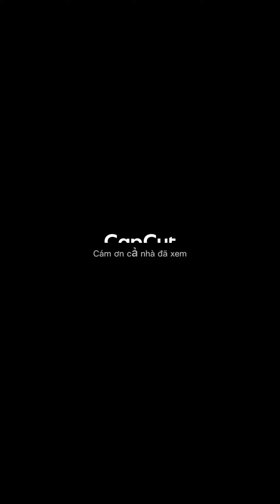Mừng sinh Nhật ba ry 🥰🥰🥰🎁